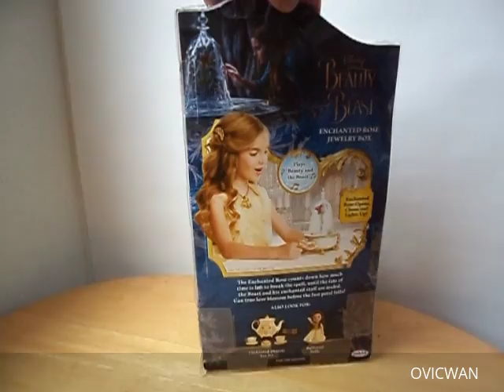Prueba corta Juguete Joyero Rosa Encantada de La Bella y la Bestia Disney Live Action Enchanted Rose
Prueba corta del Juguete Joyero con Rosa Encantada de la película La Bella y la Bestia de Disney. Al presionar el botón la rosa se ilumina y se escucha un fragmento de una de las canciones de la película. Al abrir el cajón se abre la rosa y se escucha la canción extendida. Incluye un anillo. Todo es de plástico.